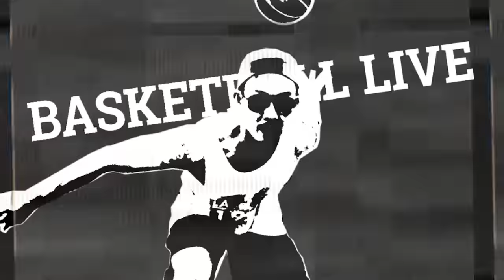Pebasket Sombong VS TiTAN!! (Lester Prosper)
Lester Prosper adalah pemain naturalisasi timnas Indonesia yang berasal dari USA. Dalam pertandingan qualifikasi piala dunia basketball, Lester Prosper dianggap bermalas-malasan sehingga ia tidak memberikan performa terbaiknya. Pada akhirnya banyak pencinta basket yang mengkritik bahwa Lester Prosper adalah pemain naturalisasi yang tidak spesial. Pada episode Basket Live kali ini Lester Prosper akan memberikan tanggapannya mengenai kritikan tentang dirinya.